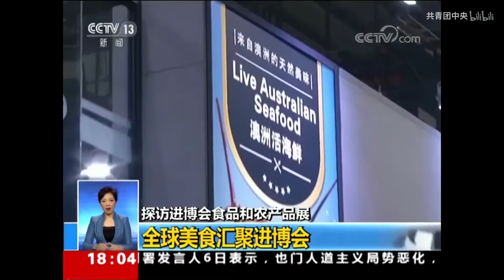【朱广权】央视段子手进博会上报菜名